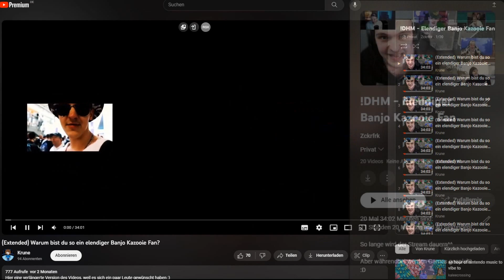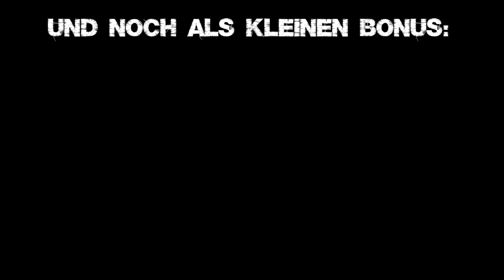Über 10H lang "Warum bist du so ein elendiger Banjo Kazooie Fan?" 🐻🪕 SPECIAL STREAM ANKÜNDIGUNG !DHM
HUHW zu dieser Stream-Ankündigung!

Am Montag, den 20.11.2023 veranstalte ich ab 12 Uhr einen !DHM (DurchHalten, Mari!) Stream, in dem ich die Dauerschleife über 11 Stunden anhöre (und hoffentlich nicht wahnsinnig werde xD)!

Daneben habe ich mir überlegt, jeden neuen Twitch-Sub zu belohnen: Für jeden Sub spende ich zusätzlich 5 Euro beim HuebiCharity Stream, der voraussichtlich Ende Dezember vom YouTuber "Huebi" veranstaltet wird.

Während den über 11 Stunden spielen wir einige Spiele, unter anderem Fall Guys, aber das gebe ich noch bekannt! :D

Falls irgendwelche Fragen aufkommen, kommentiert sie sehr gerne! :D

Bis dann,
Euer Zckrfrk